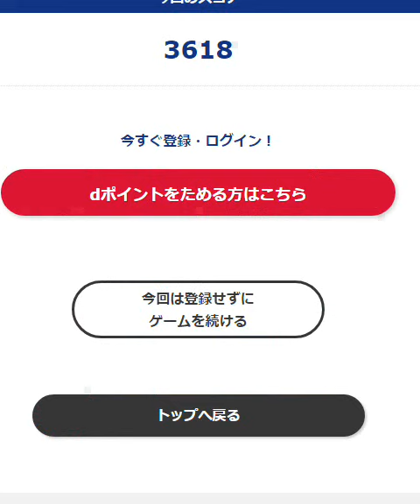無料ゲーム 漢字ナンクロ １０００ ３ ８０